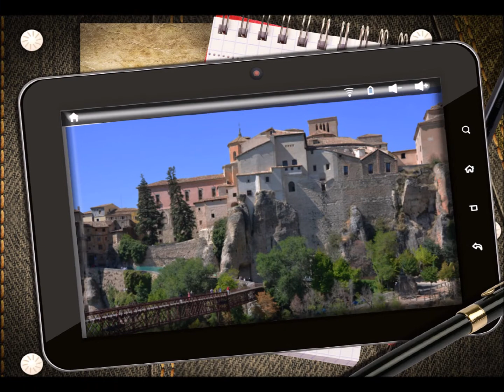VISTAS DE CUENCA DESDE EL CERRO SOCORRO